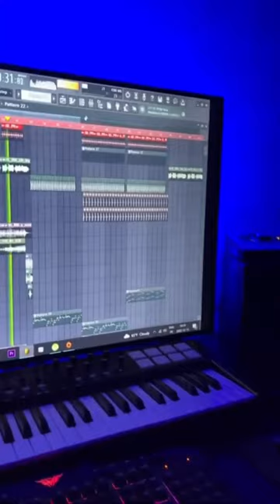Taoufik dreamer Dreamers sailaway art artist music support youtubemusic